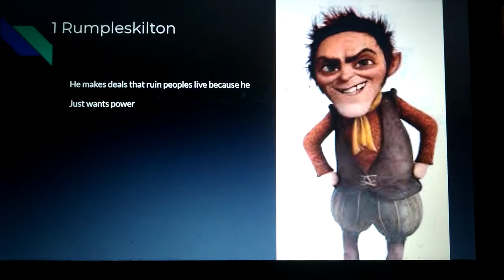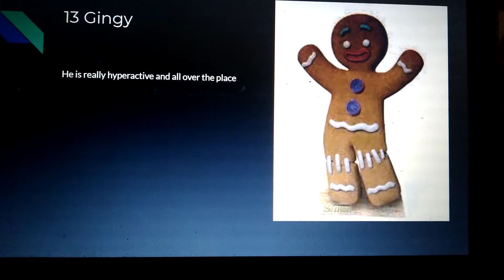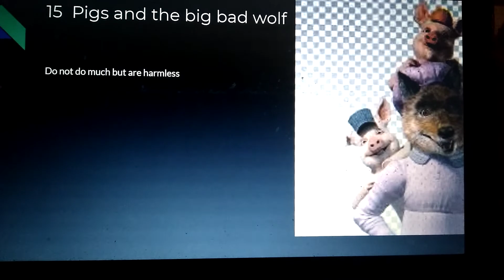shrek evil to good